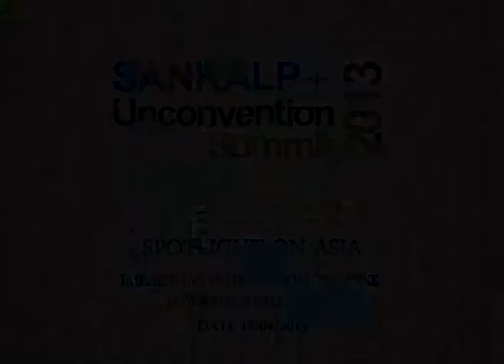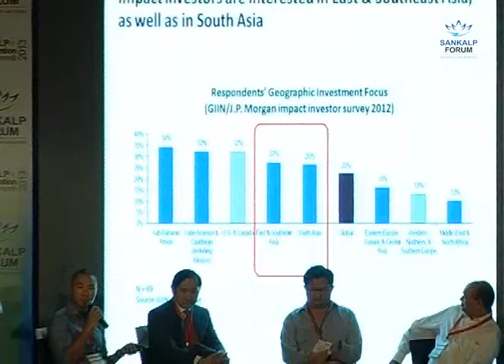Sankalp Unconvention Summit 2013: Spotlight on Asia